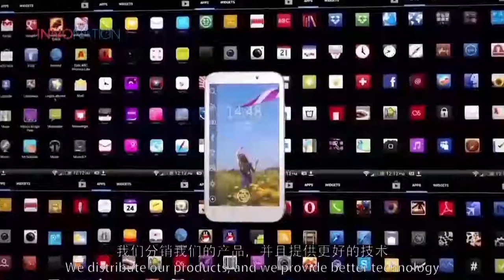Celltick - smart mobile solutions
Celltick is a global leader in mobile marketing.